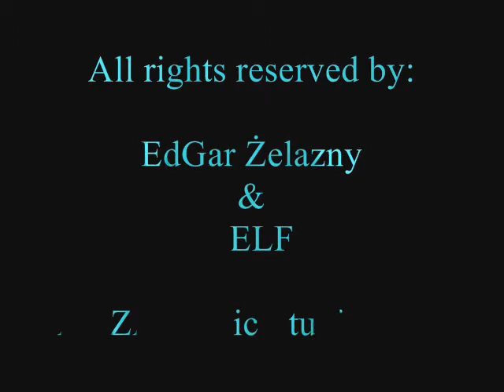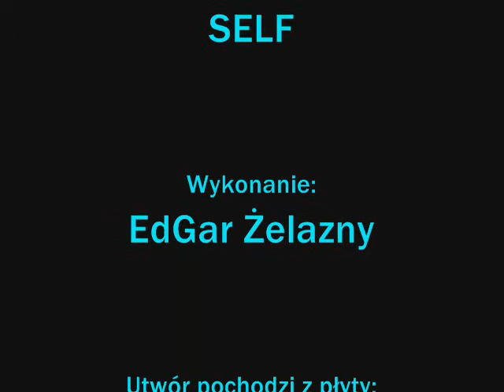Nie Ma Nic Realnego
Utwór z płyty "Żyletki" z 1989 roku